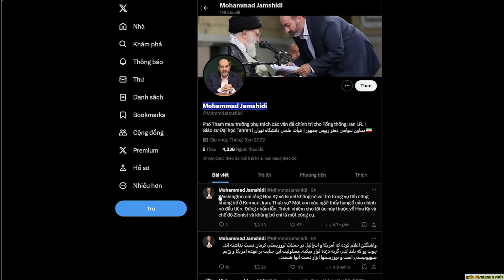Iran bị tấn công nặng nề ! - Nâng Tầm Kiến Thức